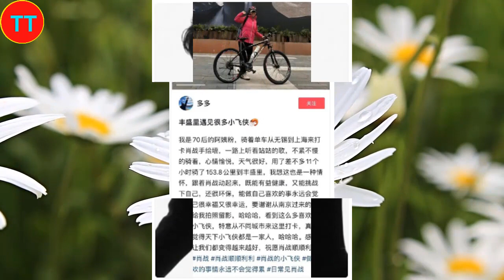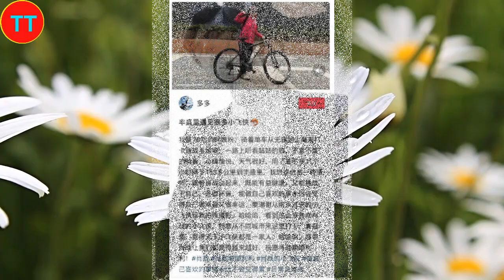70后阿姨骑车11个小时打卡肖战丰盛里，果然肖战的魅力不可阻挡！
70后阿姨骑车11个小时打卡肖战丰盛里，果然肖战的魅力不可阻挡！